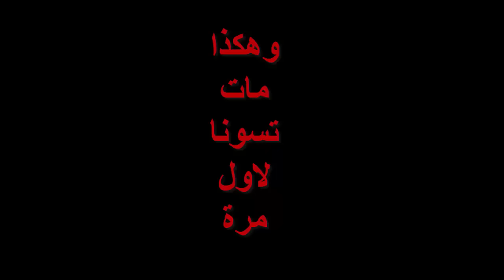Don't Starve #7 البداية الجديدة الحشيشية المونتاجية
تختيم | Walkthrough
اليوم نلعب لعبة Don't Starve
الحلقة السابعة
نبدا فيها عالم جديد
بسبب موتنا بالعالم السابق ونجمع موارد
بشكل اسرع من العالم اللي قبله